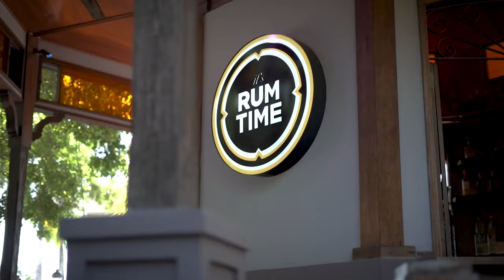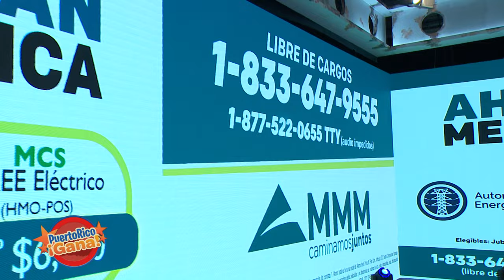2 0 PR GANA 01 26 22